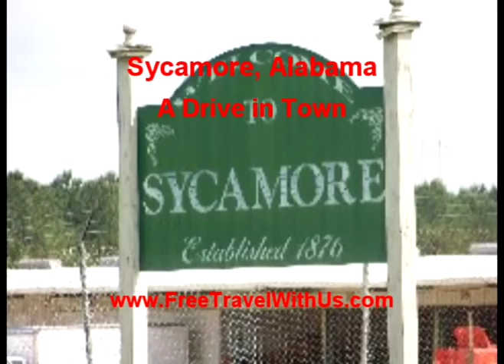Sycamore Alabama - A Drive in Town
Sycamore Alabama

Sycamore, Alabama is a small community just north of Sylacauga and south of Talladega.